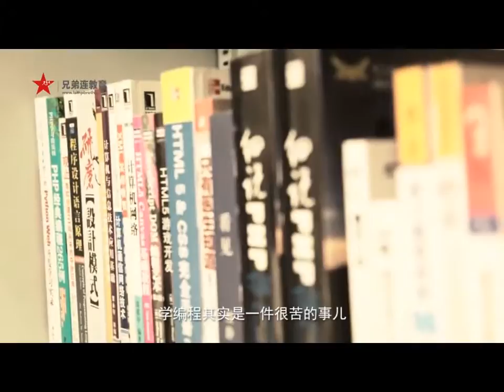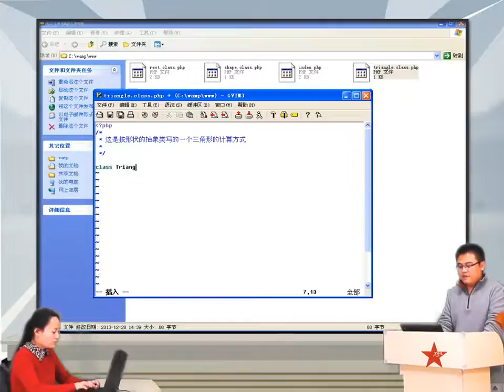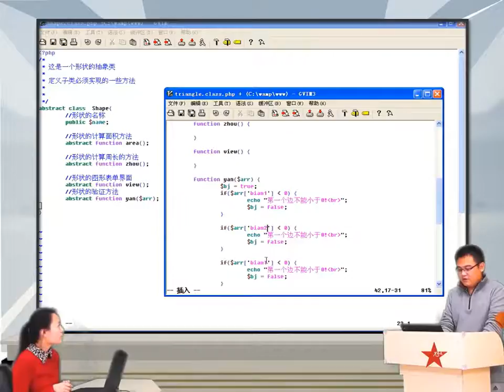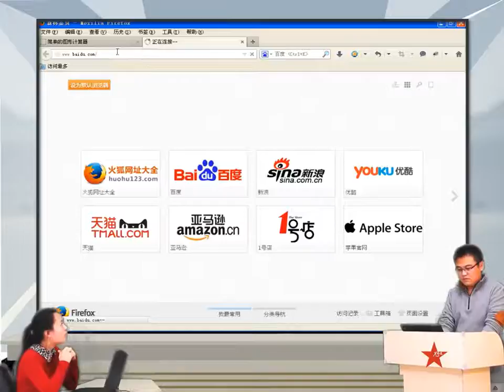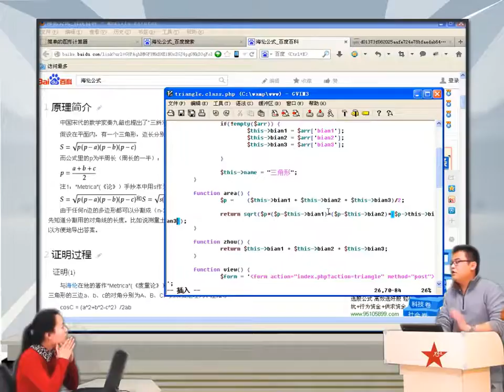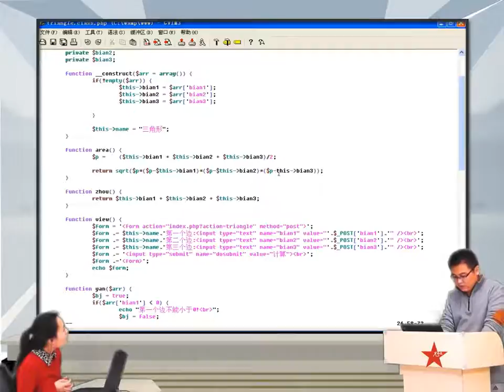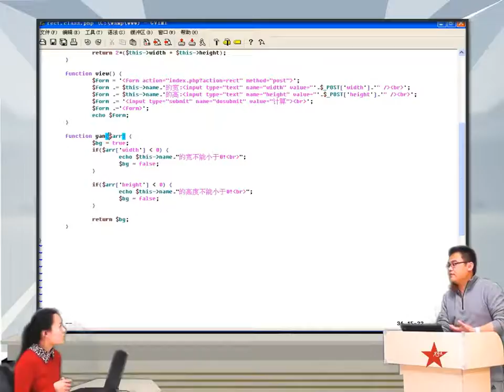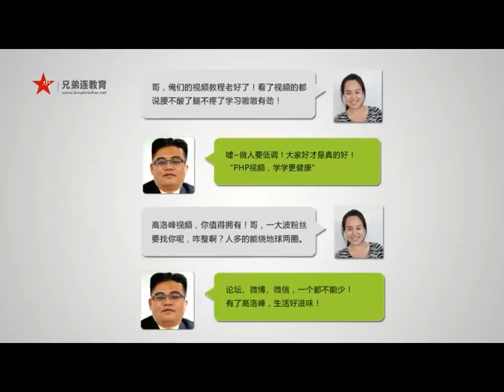2014兄弟连高洛峰 PHP教程 7 10 5 PHP图形计算器主程序完成检验